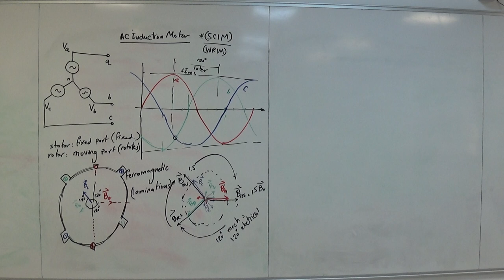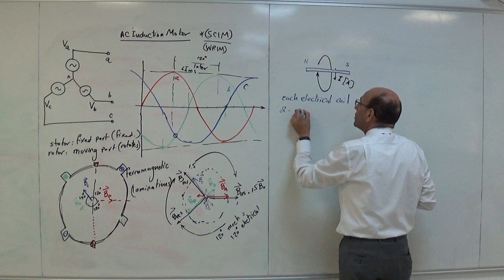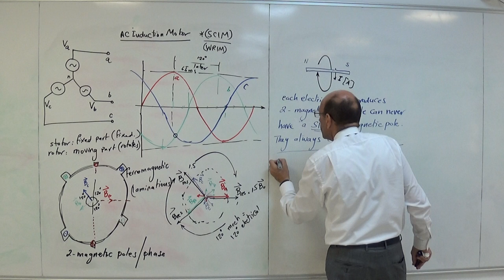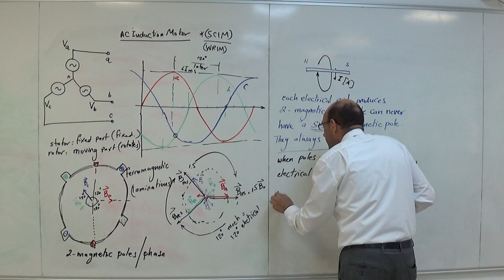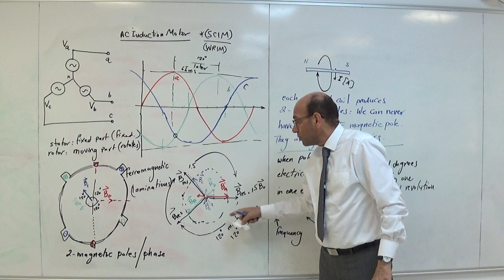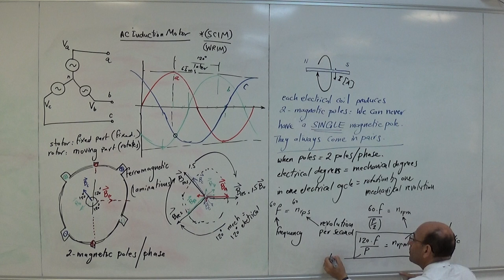Induction Motors: Number of Poles per Phase, 29/7/2019